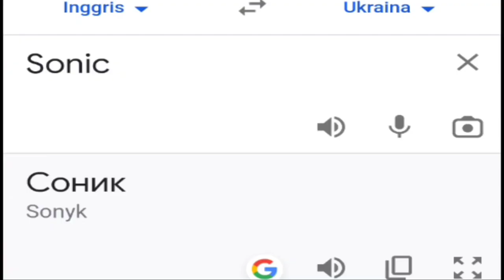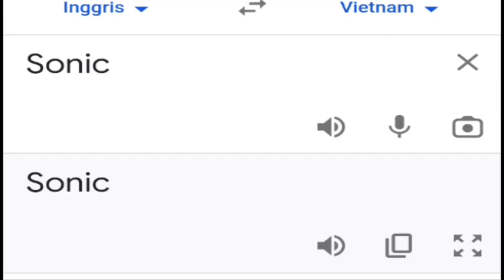Sonic dalam Bahasa yang Berbeda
📌 This video contains my subjective opinion for fun.

▶ MUSIC ◀

2. (Filipino) Freddie Aguilar Anak V3 (Dj Roth) + Tango In Harlem (Dj Roth) + Fatman Scoop Let's Go (Dj Roth)